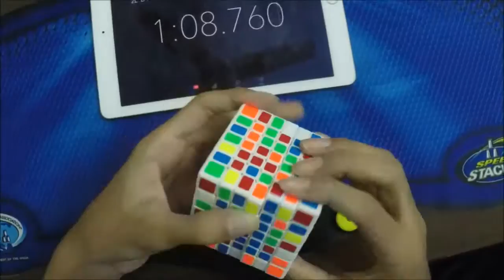7x7 solved in 4:48.74!!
splits were-
centers- 2:32
edges- 1:55
3x3- 21